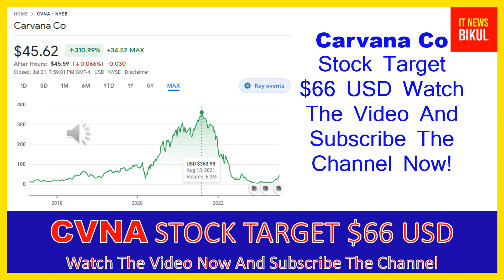CVNA Stock - Carvana Co Stock Breaking News Today | CVNA Stock Price Prediction | CVNA Stock Target